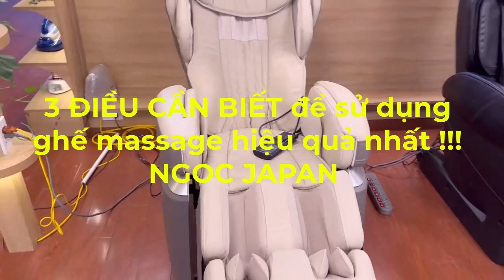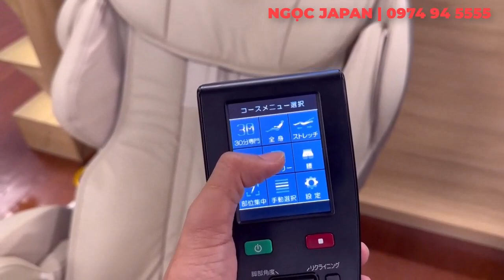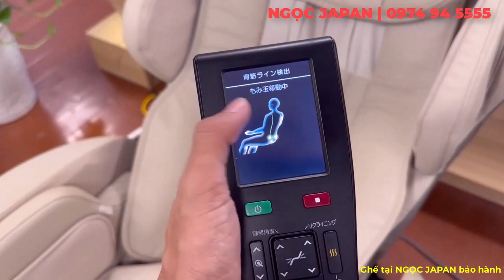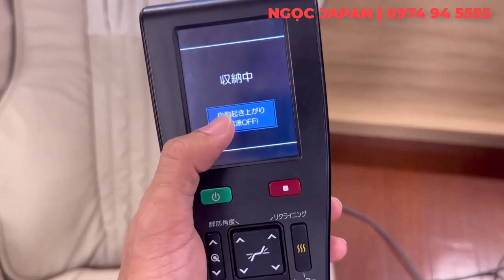3 ĐIỀU CẦN BIẾT để sử dụng ghế massage hiệu quả nhất !!! NGOC JAPAN